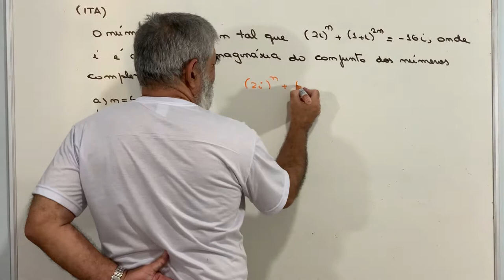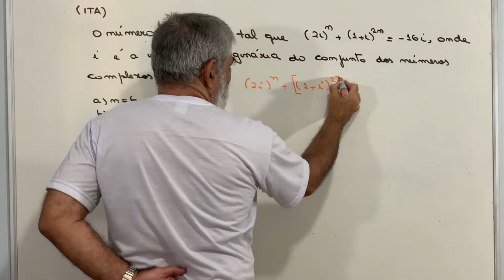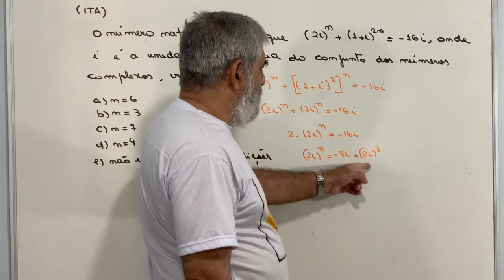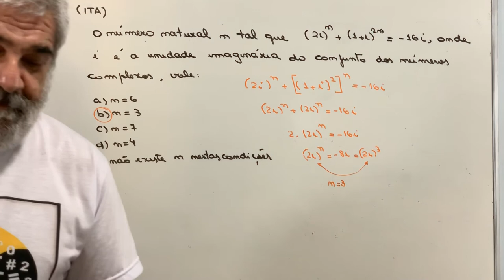ITA - Números Complexos